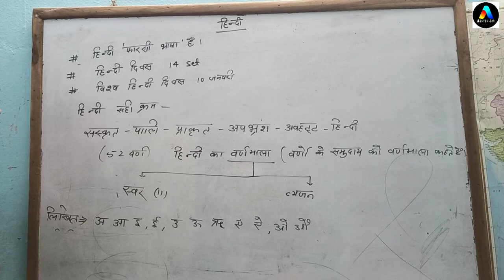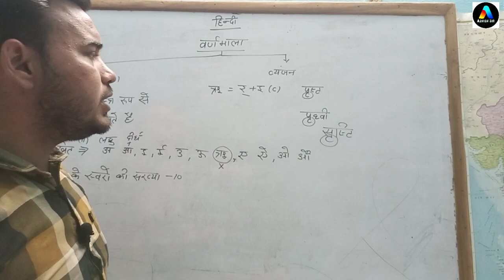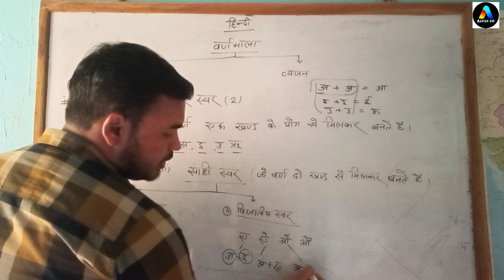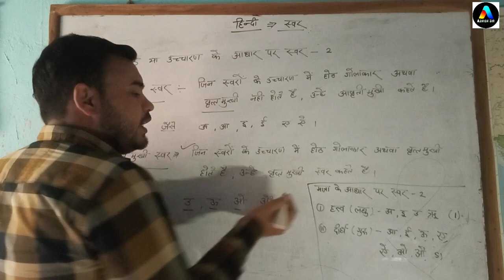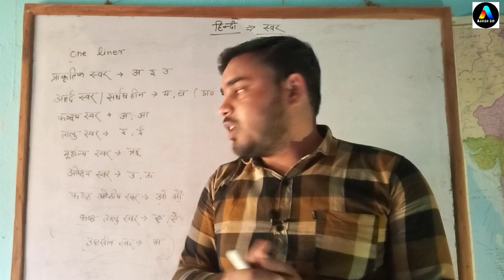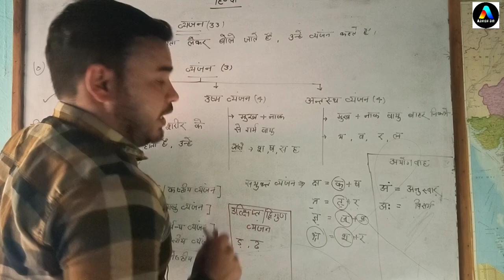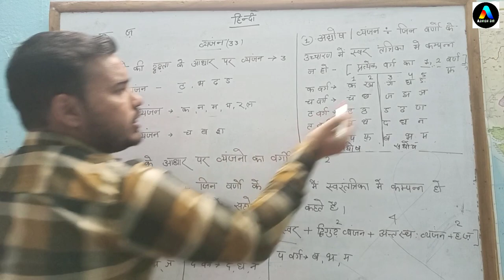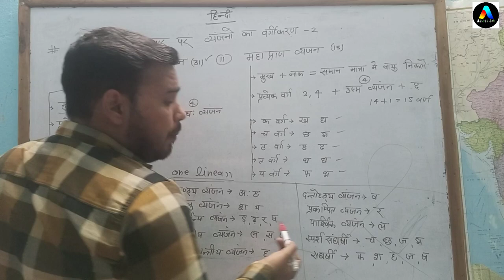संपूर्ण हिंदी वर्णमाला || सभी कंपटीशन परीक्षा के लिए केवल एक वीडियो|| UPP , GD || By ASHISH Sir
"जुड़ें 'Education Union with Ashish Sir' चैनल पर जहाँ हम हिंदी में शिक्षा के विभिन्न पहलुओं पर चर्चा करते हैं। Ashish Sir के साथ हिंदी पढ़ाई के नए अनुभव को खोजें और सीखें।"